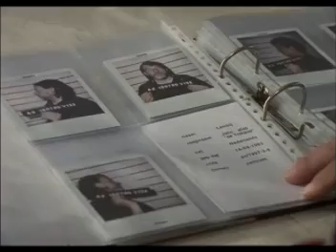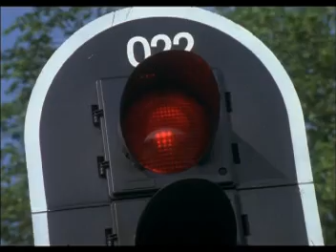Baantjer Aflevering 27 Deel 3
De Cock en de moord op de barmhartige